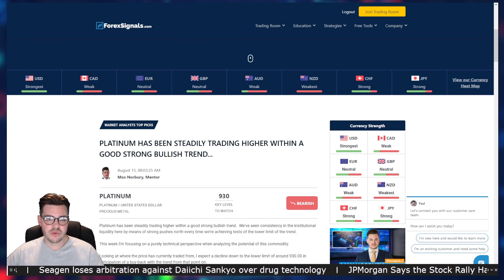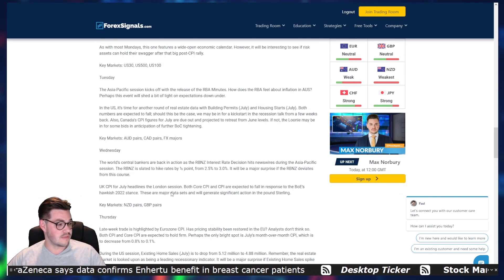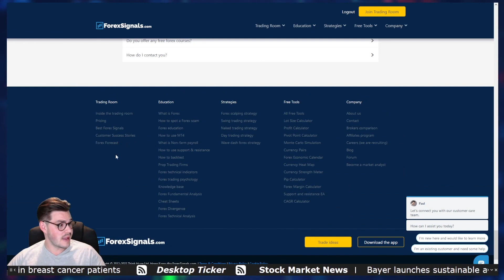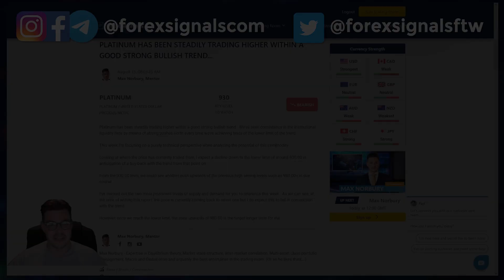S&P rally ending? | Weekly Forex Forecast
Welcome to another interesting Forex forecast review! This week we have a minefield of fundamental adventures out there in the markets. Ready for more? Let’s check out our forex forecast for the upcoming week on the markets. In this video, Max Norbury analyzes the key events of this week and breaks down the markets most likely to be impacted.

This week's forecast is packed with all sorts of information that will help you prepare for your upcoming trading sessions. Everything ranging from FOMC minutes right the way through to the ZEW economic sentiment and RBNZ event for interest rates and so much more...

0:00 - Intro
0:28 - The Market Report
2:02 - Outro

1,800+ REVIEWS ⭐⭐⭐⭐⭐